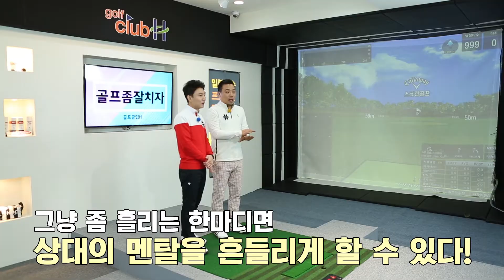[골프좀잘치자] 124회 - 스코어 말아먹는 치킨윙 교정하기 - 골프클럽H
무지막지한 슬라이스가 나서 고민하고 있는
골프클럽H 회원 "옆집멋진오빠"님의 고민 해결시간!

슬라이스를 고치기 위해서는
치킨윙을 교정해야 합니다.

골프좀잘치자를 통해 확인해보세요!^o^

지원: 플렉스파워, 휴스토니, 트러스트앤스마일
기획: 골프클럽H